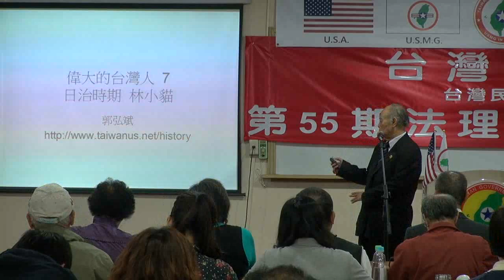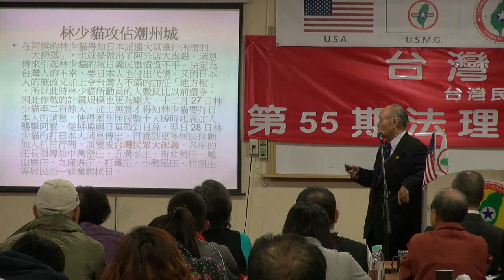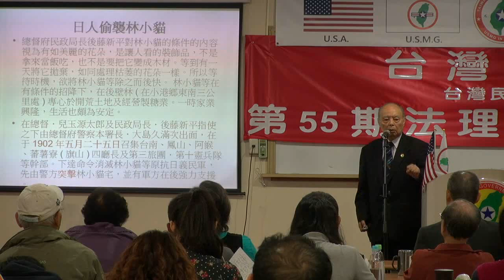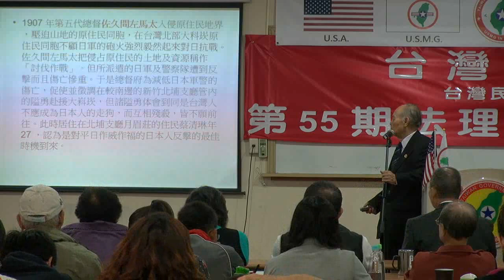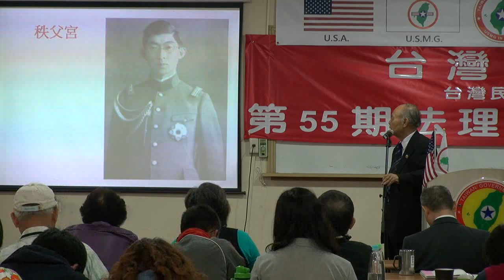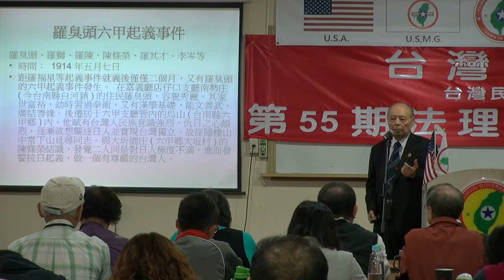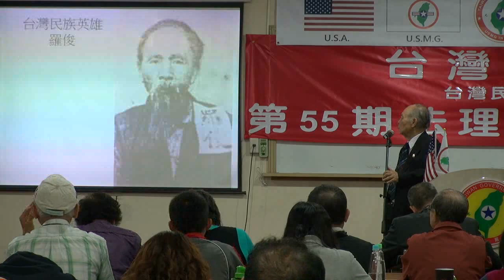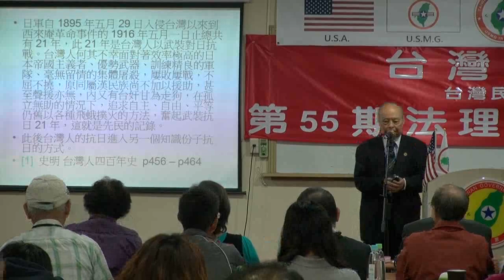130504-3-正確台灣史~日治時期(七)-郭弘斌-台灣(民)政府第55屆法理學院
130504-3-正確台灣史~日治時期(七)-郭弘斌-台灣(民)政府第55屆法理學院